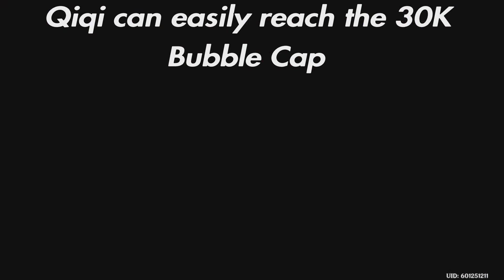Why You Should Run Qiqi DPS w/ Xinyan and Zhong Li This Build